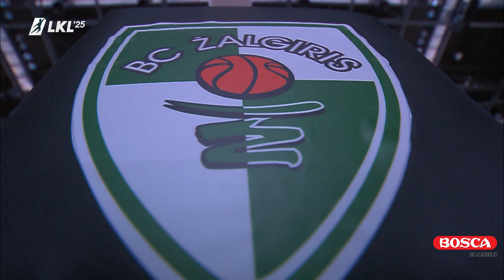LKL'25 legendos. Paulius Jankūnas